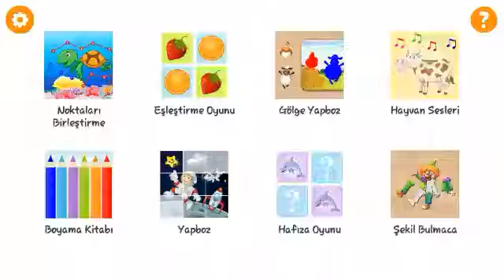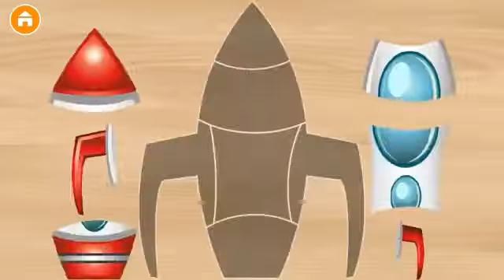Bambis ekin anneler babalar çocukları için eğlenceli eğitici uygulamalar parçalı yap boz